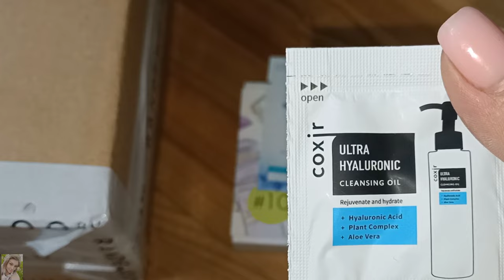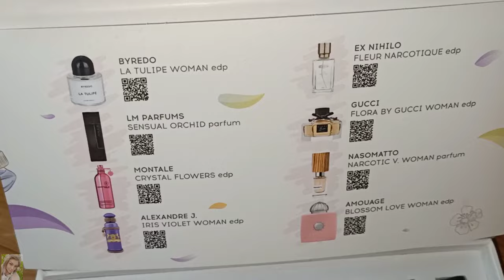💜 ШИКАРНЫЙ AROMA BOX ОТ RANDEWOO - ТОП ЦВЕТОЧНЫХ АРОМАТОВ / ПАРФЮМЕРИЯ КЛАССА ЛЮКС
ВСЕМ ПРИВЕТ!!!
В этом видео вместе с вами протестируем ароматы из Aroma Box'а "цветочные ароматы" от Randewoo. Протестируем каждый парфюм, поделюсь свои впечатлением.